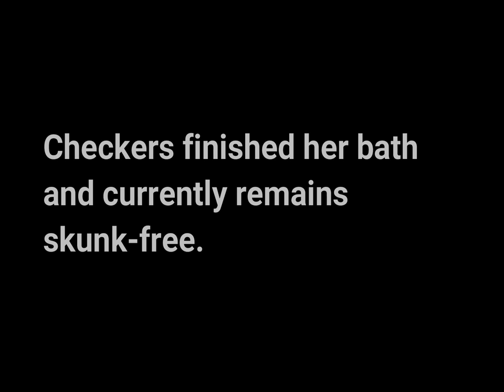Checkers was sprayed by a skunk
Mom attempts to clean checkers after she was sprayed by a skunk.
Thanks!